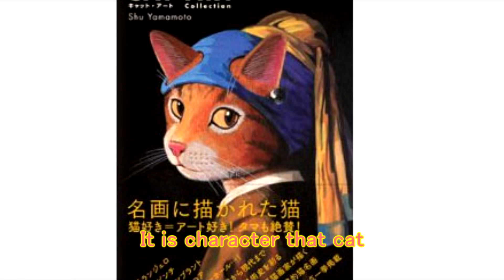ภาพวาดสนุกของแมวจัด/Fun paintings of cats arrange【Japan Japan Japan】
กดปุ่มเพื่อขอลงทะเบียนช่อง! "